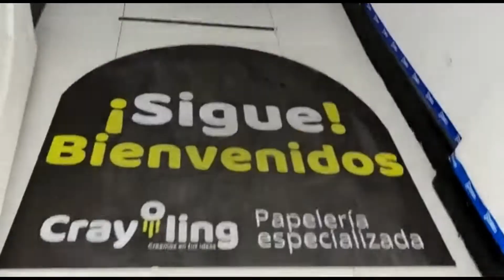CRAYOLING PAPELERIA ESPECIALIZADA Calle 15 No. 13 - 41 Centro Funza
Horarios  L a V 8:30 am a 7:30 pm y S a D 9:30 am a 6:30 pm . Encuentras lo que buscas incluyendo una buena guía y si no lo tenemos te ayudamos a buscarlo para que tengan las mejores herramientas ofimáticas, materiales en papelería y suministros para lograr las tareas que te propongas.